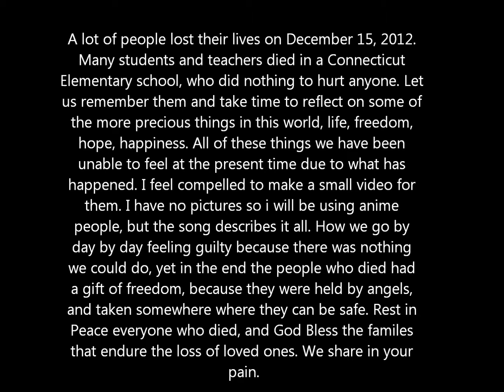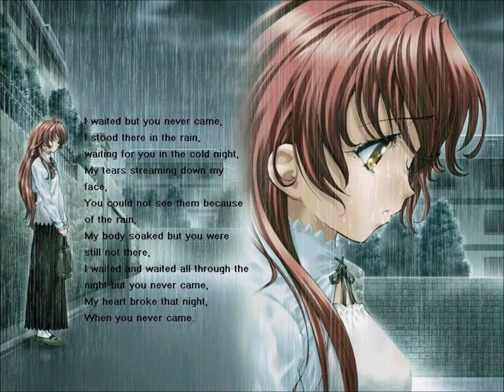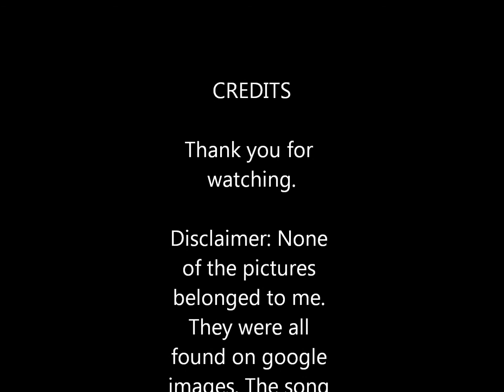R.I.P Teachers and Students of Connecticut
I made this video as a tribute for the people who lost their lives in Connecticut during the Elementary shooting. I hope the spirits of those who died can Rest In Peace, while I say God Bless to the people who are enduring the loss of loved ones, and friends.